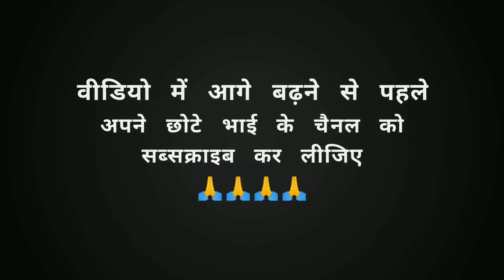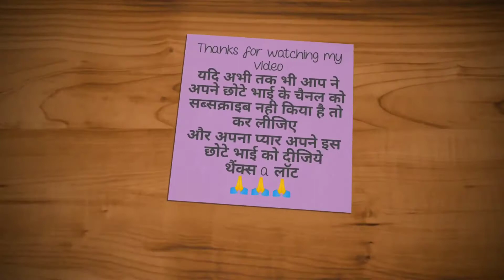एक बात याद रखे जो बदला नही लेता है उसका बदला भगवान लेते है । Super powerful motivational video ever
अपना फर्ज निभा दे
बाकी हम तो हैम

Social handles

Visit it

Study motivational
Inspiration speech
Motivation video
Technical pawan sir sab kuch sikho jano

1)    this video is based on facts gathered from different book,

2).   We, at technical pawan sir sab kuch sikho jano channel, strictly follow the copyright guidelines described by law and youtube . All the footage ,videos,photos and audios are used for illustrating the script and they are taken from various sources labelled as copyright free/  No copyright / royalty free / Free for commercial use / GPL (General public license) content which doesn't compulsory require credit be given,at the same time , technical pawan sir sab kuch sikho jano do not claim copyright ownership the media used in this video.we thank the original creators for providing these excellent free media .We carefully check all media and script before uploading the video .